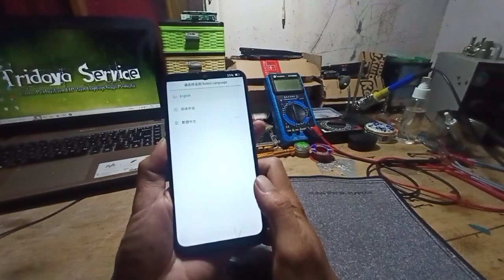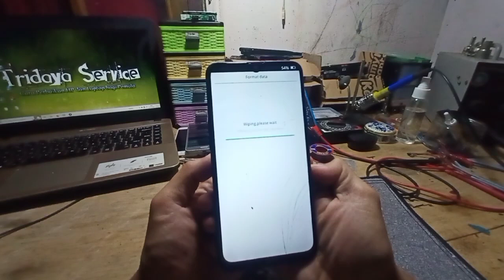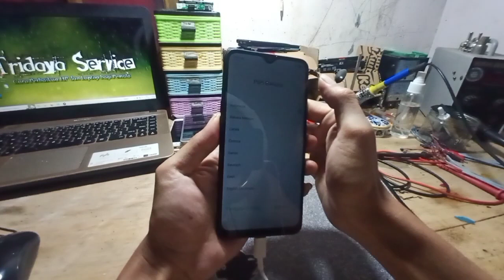Cara Mengatasi Bootloop OPPO A5S/CPH1909 Mentok Logo/Restart Berulang. how to overcome bootloop OPPO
Konten ini khusus buat teknisi pemula yang ingin belajar cara perbaikan hp atau mereka yang ingin mengganti lcd tanpa harus ke tempat2 perbaikan atau konter2 service.
video ini disajikan gratis untuk semua.
apabila ada yang kurang atau kesalahan baik dalam pengerjaan atau pembuatan konten, dari pribadi sendiri memohon maaf sebesar2nya karena kami juga manusia biasa yang masih belajar dan terus belajar menggali potensi diri dalam dunia teknologi saat ini.
semoga bermanfaat..